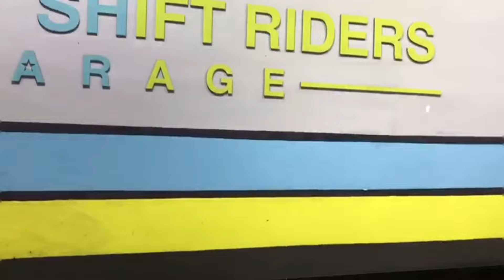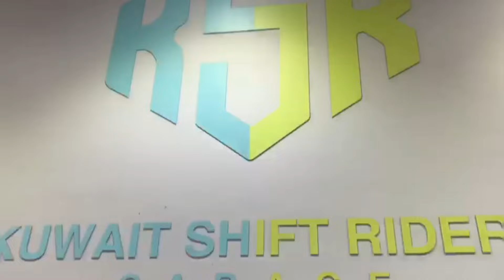Royal Enfield EFI classic 350,500💥part 02 bullet 🚀engine rebuild, fitting videos k tamil g